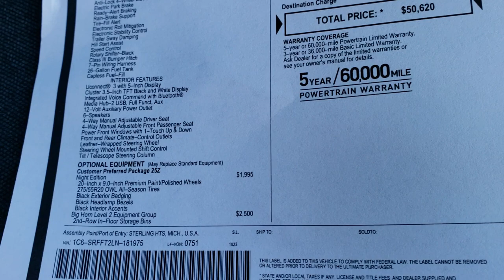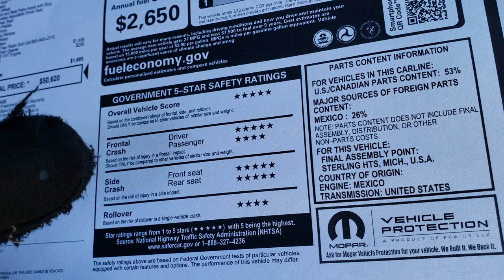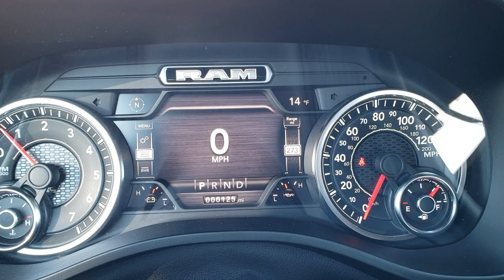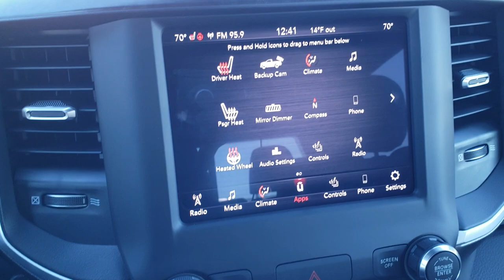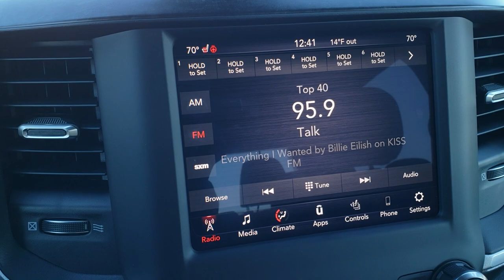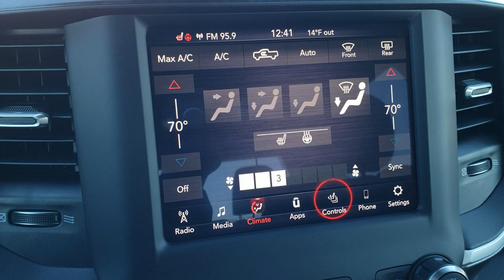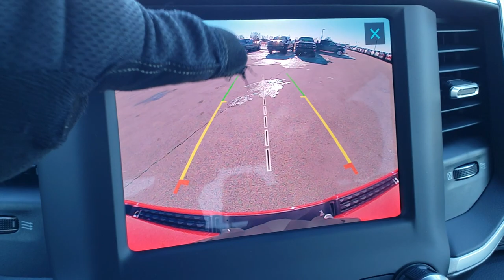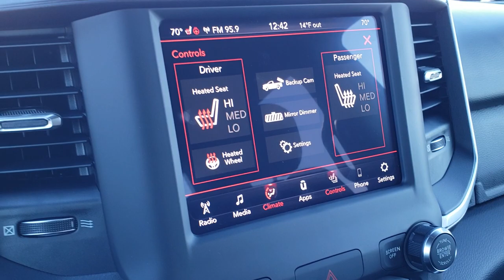2020 RAM 1500 NIGHT EDITION BIG HORN LEVEL 2 FLAME RED WALK AROUND REVIEW 20T66 SOLD! SUMMITAUTO.com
This 2020 RAM 1500 NIGHT EDITION CREW SHORT BIG HORN LEVEL 2 IN FLAME RED is the vehicle we did walk around review of today.

Thank you for checking out this video of this 2020 RAM 1500 NIGHT EDITION CREW SHORT BIG HORN LEVEL 2 IN FLAME RED

STOCK: 20T66
PRICE: $50,620
MILES: 125
MAKE: RAM
MODEL: 1500
VIN: 1C6SRFFT2LN181975
LOCATION: FOND DU LAC OSHKOSH WISCONSIN, 54937 TRUCKS ON 41

5.7 Liter OHV V8 Hemi with Multiple Displacement System MDS Engine, 395 Horsepower, Full Four Door Crew Cab, Short Box 5 Foot 7 Inch 5' 7" Shortbox, Night Edition, Big Horn Package, Level 2, 8 Speed Automatic Transmission, 4x4 Push Button Four Wheel Drive 4WD, Reverse Backup Camera Rearview Camera, Dual Rear Exhaust, Power Driver's Seat, Dual Heated Seats, Dark Charcoal Cloth Seats, Bucket Seats, Full Towing Package with Receiver Trailer Hitch, Wiring and Transmission Cooler Tow Package, Factory Brake Controller, Heated Power Fold-in Power Mirrors with Built-in Directional Signals with Drivers Side Blind Spot Mirror, Electronic Stability Control Traction Control ESC, 3.21 Gears, Bridgestone Dueler H/L P275/55 R20, 20 Inch Rims Premium Wheels, Painted Alloy Rims Premium Wheels, Four Wheel Disc Brakes, Bedrail Covers, Sonar with Front and Rear Bumper Sensors, Easy Fuel Capless Fuel Fill, Locking Tailgate, AM / FM Radio Tuner, Sirius/XM Satellite Radio Capabilities Sirius / XM, Uconnect (R) 8.4 AM/FM System 8.4 Inch Touchscreen with AM/FM, 7-Inch Multi-View Display, U Connect Hands Free Bluetooth Hands-Free Phone System Blue Tooth, Android Auto Compatible, Apple Car Play Compatible, Auxiliary MP3 Jack Portable Audio Connection, USB C Jack, USB Jack Portable Audio Connection, Keyless Entry with Factory Remote Start, Power Sliding Rear Window Rear Window Defroster, Adjustable Height Seatbelts, Driver and Passenger Front Air Bags, L.A.T.C.H. Child Safety System, Side Curtain Air Bags SRS Safety Restraint System, Heated Steering Wheel Multi-Function Steering Wheel Controls, Homelink System with Three Programmable Buttons for Garage Doors, Lighting Systems & Security Systems, Compass, Outside Temperature Display and Mileage Display, Dual Multi-Zone Climate Control , Power Adjustable Pedals, Factory Floormats, Woodgrain Dash And Door Trim, Air Conditioning AC, Cruise Control, Power Locks, Power Windows, Automatic Headlights Autolamp, Tilt/Telescope Steering Wheel, 115V / 400W Deck Mounted AC Power, 3 Year / 36,000 Mile Remaining Factory Bumper to Bumper Warranty, Whichever comes first, 5 Year / 60,000 Mile Remaining Powertrain Factory Warranty, Whichever comes first, Flame Red Clearcoat, Call Now! 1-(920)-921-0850 . Summit Automotive Chrysler Dodge Jeep Ram in Fond du Lac, Wisconsin also Proudly Serving Oshkosh, Madison, Milwaukee, Sheboygan, Appleton, and Waupun is a family owned and operated dealership since 1959. We take great pride in our new and used car and truck center with vehicles to fit everyone’s budget. We have ON THE SPOT FINANCING. BAD CREDIT OR GOOD CREDIT, we work with over 20 lenders to get you APPROVED AT THE MOST COMPETITIVE RATES. We provide AIRPORT TRANSPORTATION and NATIONWIDE DELIVERY OPTIONS. We are conveniently located on HWY 41 at EXIT 98, Hwy 151 at Military Rd. Exit . Just Look For The TRUCKS ON 41. Advertised price does not include, tax, title, registration and service fee.,

STOCK: 20T66
PRICE: $50,620
MILES: 125
MAKE: RAM
MODEL: 1500
VIN: 1C6SRFFT2LN181975